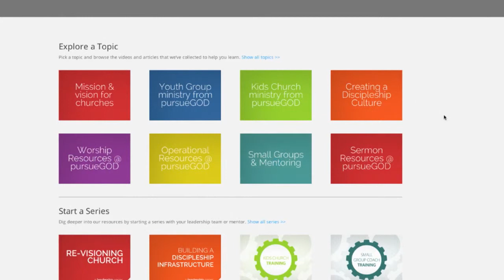Network Intro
A leadership resource from pursueGOD.org.